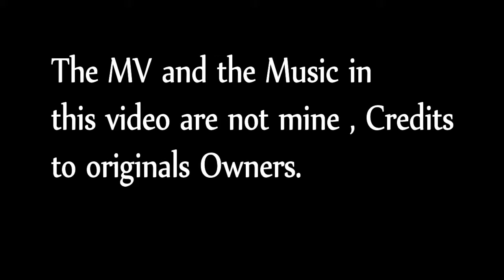EXO Bias Ranking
Seriously I love all the members of EXO. I'am an EXO-L but I made this ranking for fun and to share their different talent, humor and sexy skills.
This is just a list for fun it's not official.